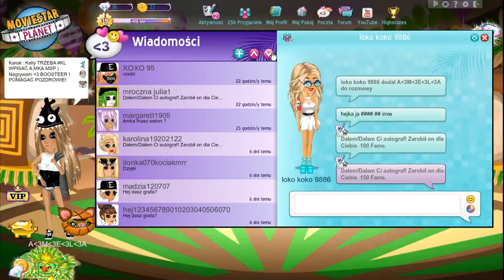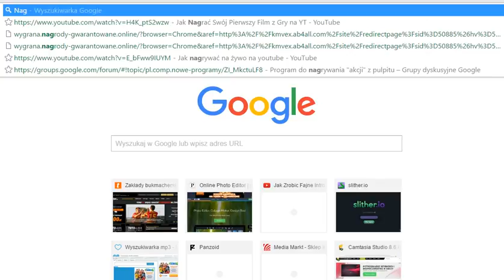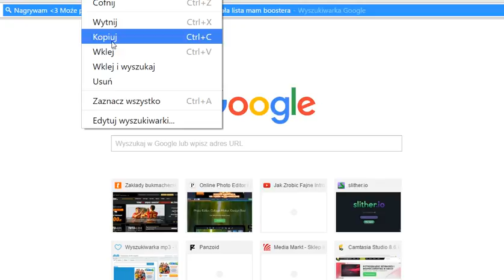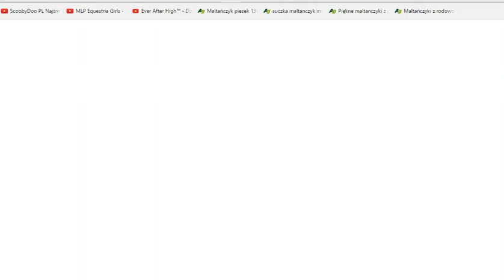* MSP * BOOSTER + NEW USTA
Jeśli się podobało może łapka w górę i sub? Dziękuję za oglądanie ! :)
Skype: kellyskymsp